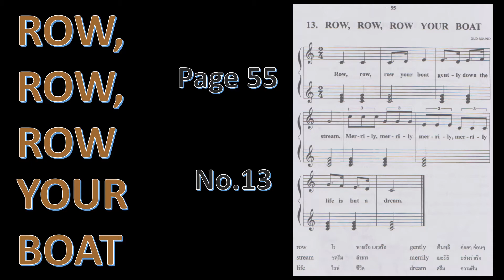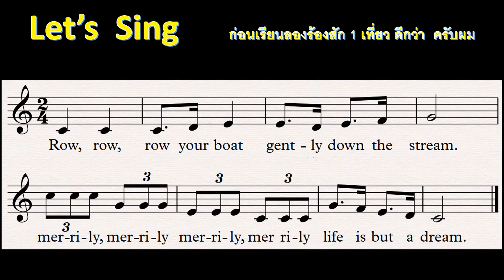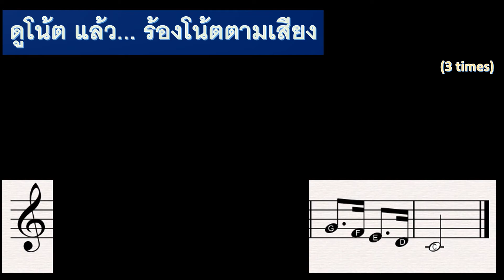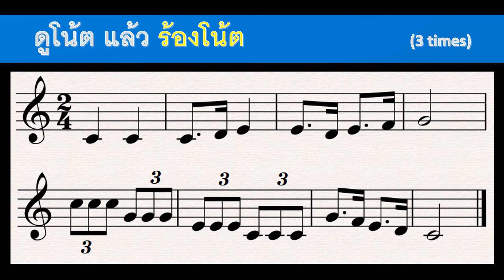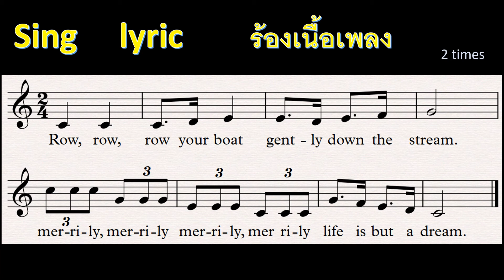ป 3 EP2 Row Row Row Your Boat